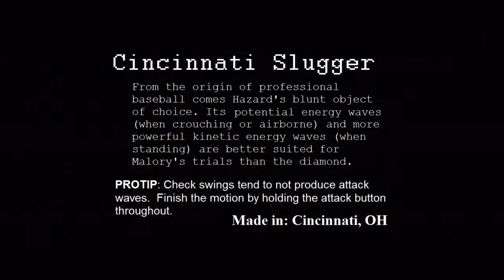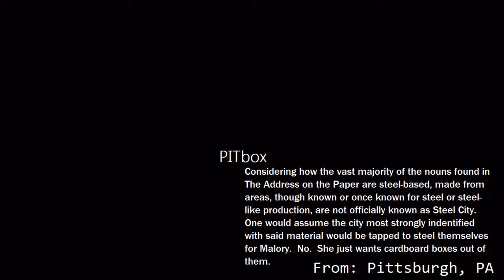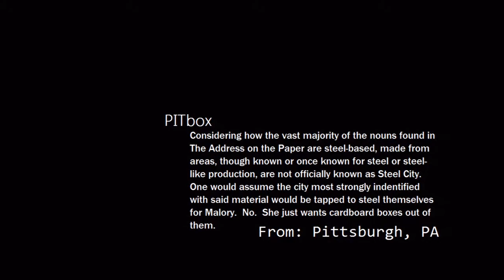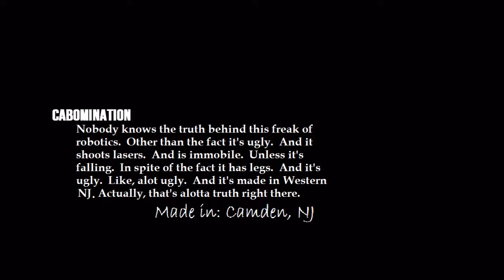Feelin' Lucky, Punk? XBLIG Gameplay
Game Description: What path will you take? What lies behind the door you wish to open? Something basic or elaborate? Something refreshing or unforgiving? Completely new or familiar? Or something completely off the wall? With no two excursions exactly alike, you'll never know exactly what lies ahead. There only remains one question: are you Feelin' Lucky, Punk?

Created by: New Dawn